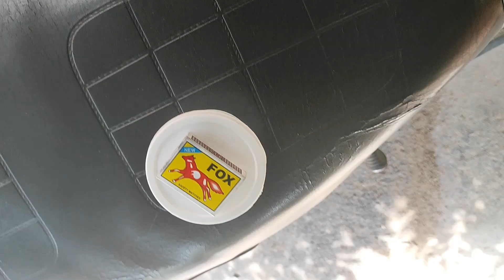What can you do when you wake up at 5.30 am? | 3 Hrs Real Busy Morning Routine | 5.30am-11.30am Vlog